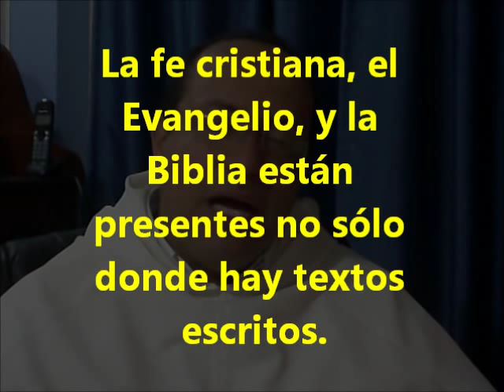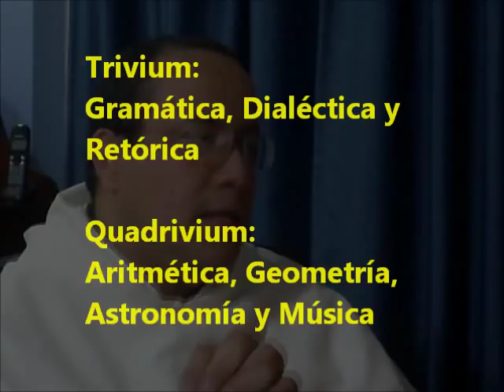Una SUMA conversacion - 022 - Presencia de la Biblia en la teologia medieval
En este capítulo: ¿Qué se estudiaba en la Edad Media, y qué lugar tenía la Biblia en esos estudios?

* La fe como lenguaje "total" : arte, arquitectura, literatura.

* Los santos, las devociones, las peregrinaciones, las "misiones populares."

* Advertencia: el peligro de la "Sola Scriptura."

* Mentiras protestantes sobre la presencia y conocimiento de la Biblia en al Edad Media.

* Secuencia del estudio formal en la Edad Media: "Artes liberales" (Trivium y Quadrivium); "Bachiller Bíblico"; Sentencias de Pedro Lombardo; Lector de Biblia; Lector de Teología.